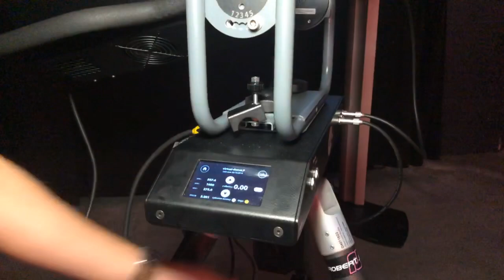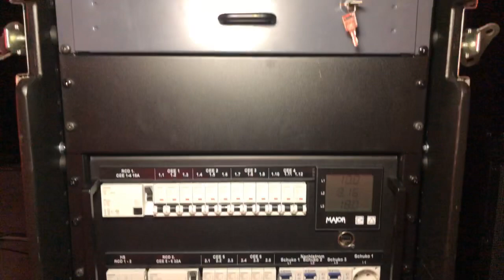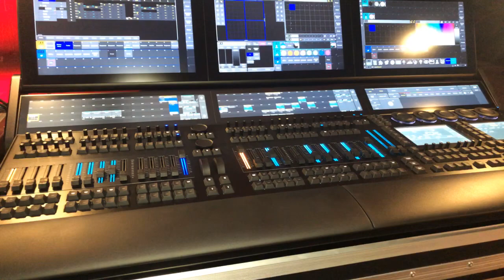Live von der Lightpower Roadshow bei Black Box Music in Berlin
More documentations, behind the scenes and on-stage-reports:
 Die Lightpower Roadshow zu Gast bei Black Box Music in Berlin. Jan Hüpping präsentiert uns die Neuheiten von Robert Juliat, MA Lighting, Ayrton Lighting, Martin by Harman, Portman Lights und Rosco.